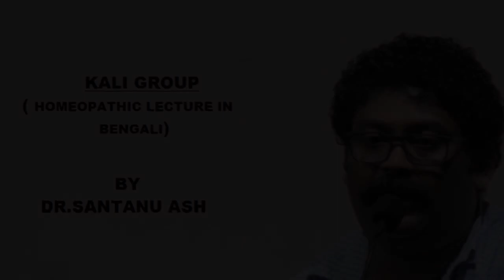KALI GROUP (in bengali)